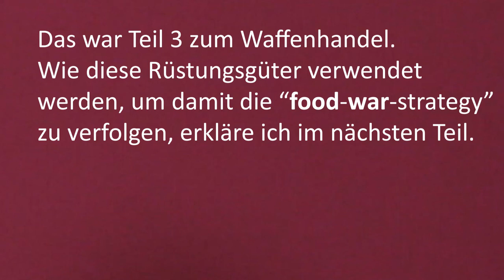Jemenkrieg Teil 3: Waffenhandel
Jemen - Bomben gegen Menschen - Teil 3 von 4

Informationen zum Handel mit Rüstungsgütern mit Bezug auf den Krieg im Jemen. Ein Video zu meinem Blog

Meine wichtigsten Quellen für Teil 3:

Art.: "Anstieg um 18 Prozent - Schweiz exportiert deutlich mehr Rüstungsgüter" vom 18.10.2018.

Art.: "Sturmgewehre in Jemen - Schweizer Waffen in Kriegsländern" von Curdin Vincenz, 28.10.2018.

"Sipri-Bericht: Saudi-Arabien zweitgrösster Waffenimporteur" vom 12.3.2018 auf derstandard.de.